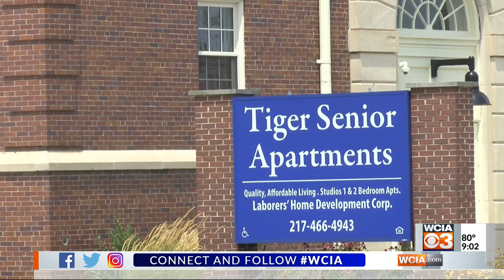‘He knew no stranger;’ Paris mourns death of well-known community member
Nearly everyone in Paris knew Charles "CK" Nay, and now they are trying to understand why he is gone.